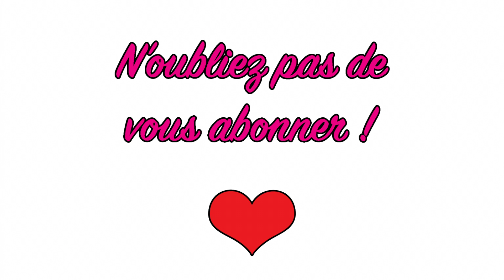TOP 5 des bienfaits du GINGEMBRE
Il améliore la circulation sanguine et facilite la digestion, mais pas seulement !
Découvrez notre TOP 5 des bienfaits du gingembre !